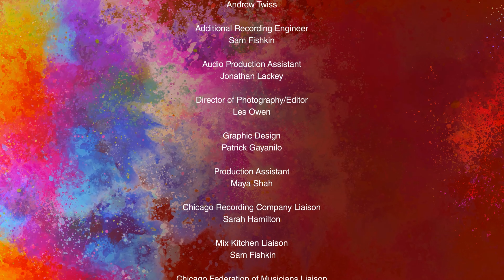Rhapsody in Raag Jog